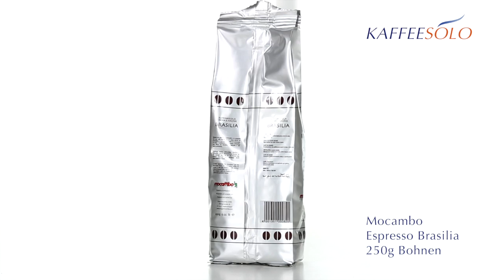Mocambo Espresso Brasilia 250g Bohnen